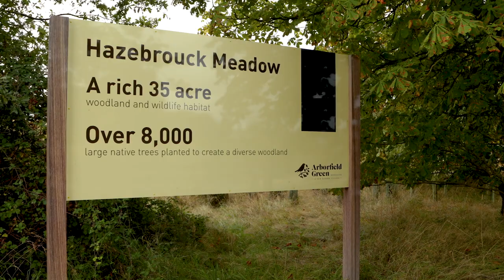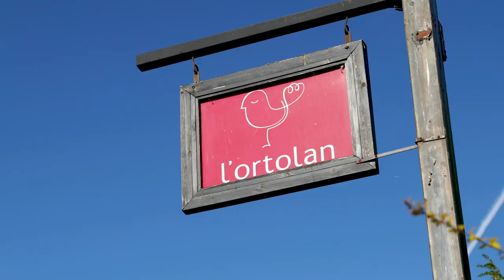Redrow New Homes - Welcome to Kingsley Park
Kingsley Park at Arborfield Green located in Berkshire will bring a collection of 2, 3 & 4 bedroom homes and apartments, perfect for you if you’re upsizing, downsizing or simply looking to find your first place to call home, providing something for everyone